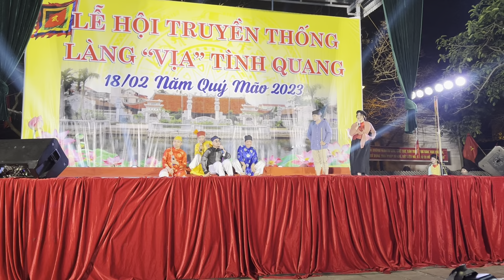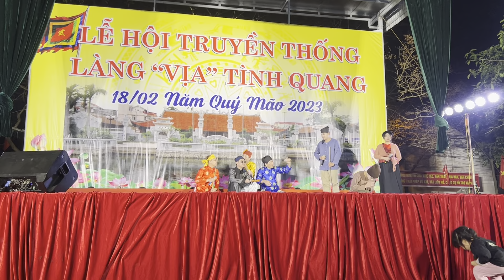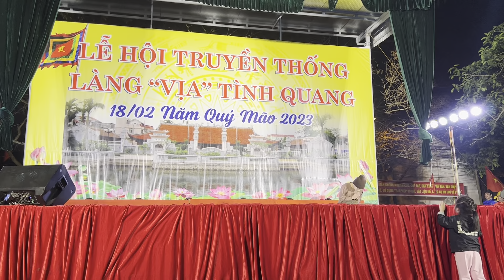Trích đoạn VIỆC LÀNG (theo chèo cổ Quan Âm Thị Kính) - Vũ Dương, Ngọc Anh, Thái Anh, Thùy Dung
Chương trình biểu diễn nghệ thuật Hội làng Vịa Tình Quang - 2023
Trích đoạn Kịch Quan Âm Thị Kính
Phỏng theo vở chèo cổ Quan Âm Thị Kính
Phân vai:
Quỳnh Anh ... Tiểu Kính
Vũ Dương... Thầy mù
Hoàng Trung... Thầy đồ điếc
Gia Phát... Thầy xã trưởng
Thái Anh... Thầy hương câm
Thùy Dung... Đốp
Ngọc Anh... Thị Mầu